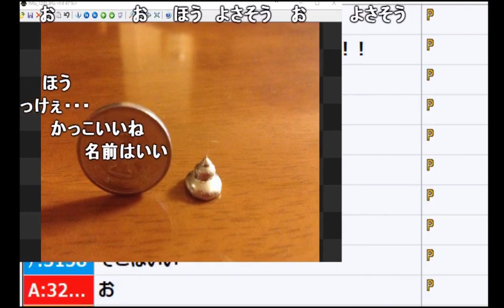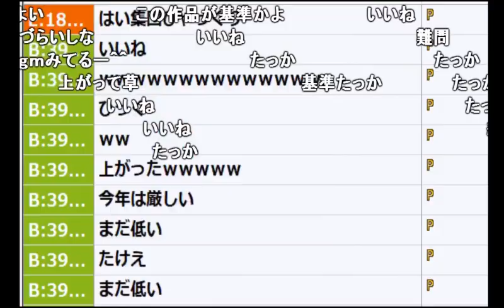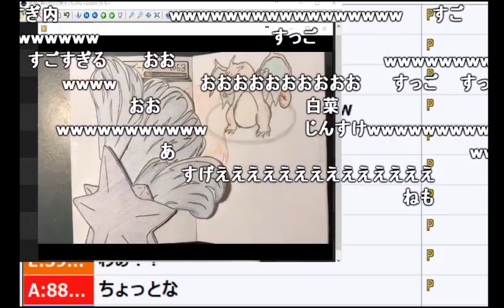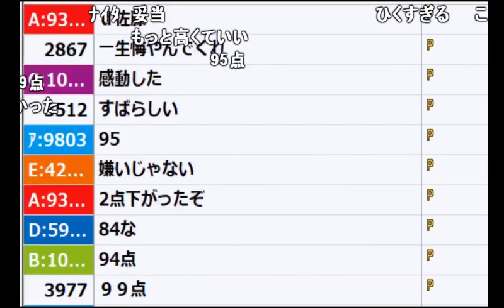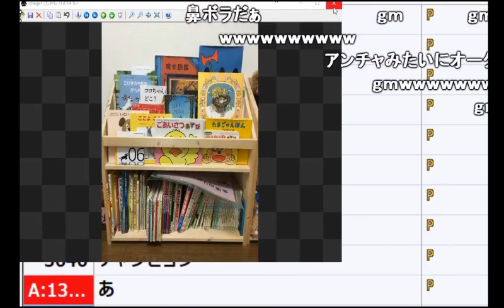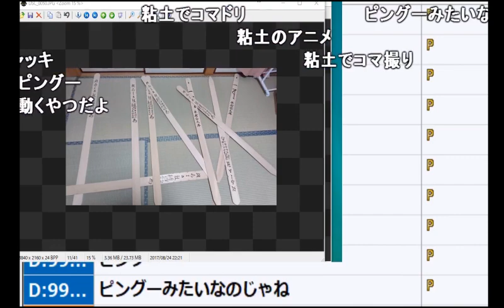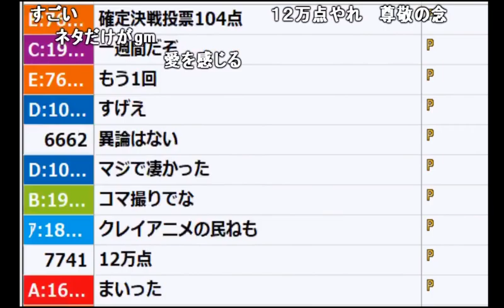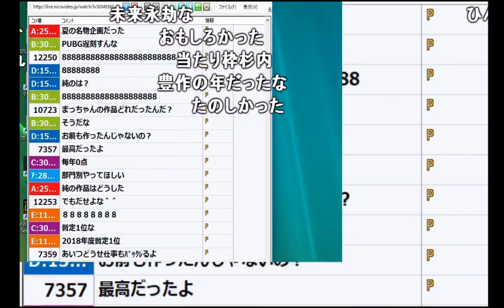【うんこちゃん】「夏の工作グランプリ2017」トップ５【2017/08/24】